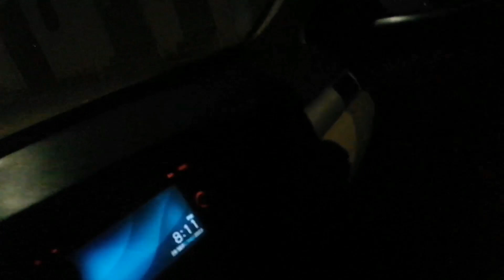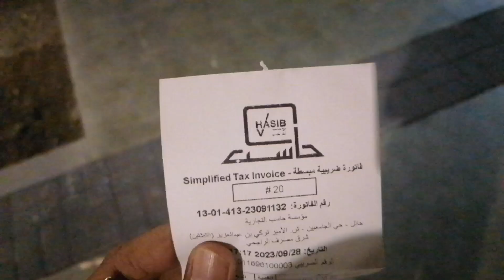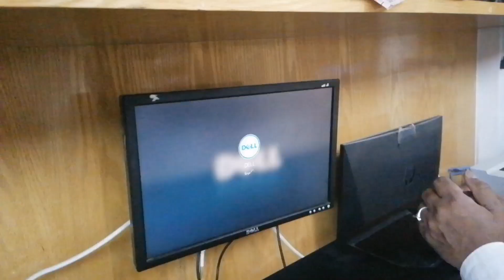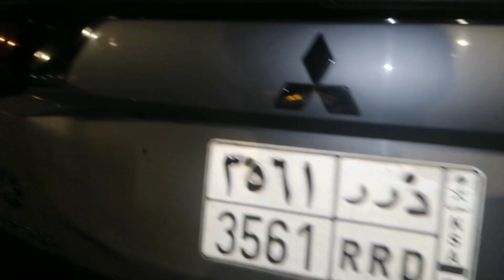कफील मुझे पागल कर देगा,रुला दिया है मुझे 😭| Saudi House Driver Daily Life Full Day Routine vlog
Your query
Saudi me online shopping hota hai
Saudi me house driver kaise kaam karte hain